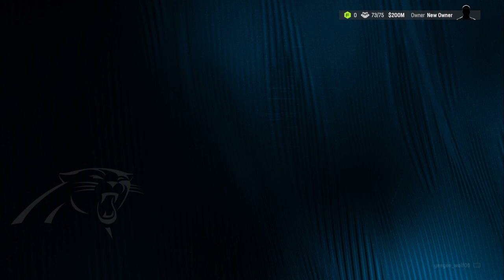Madden NFL 24_20231228151746